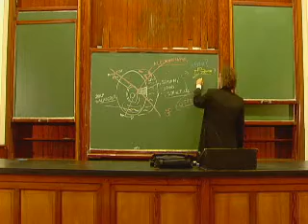Report Innoveer (2003)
A video report on the Belgian channel Kanaal-Z over innovation. The video is dutch spoken.